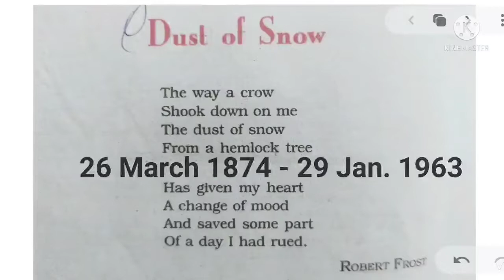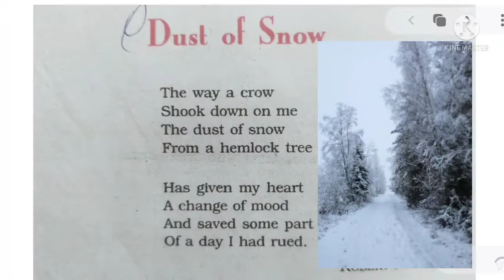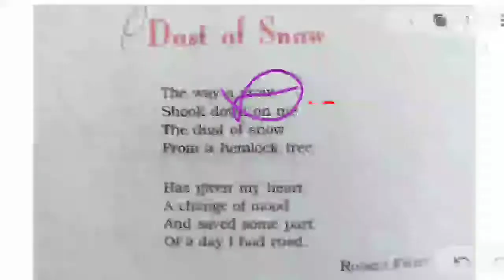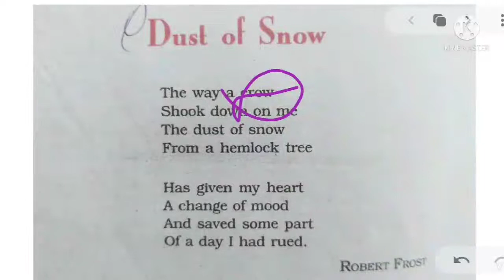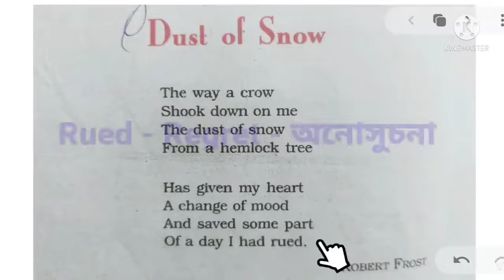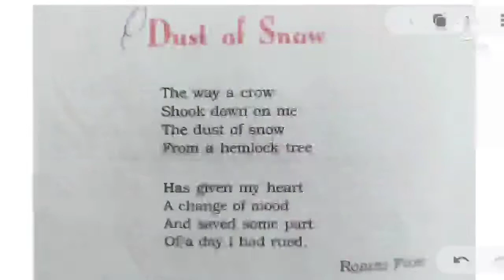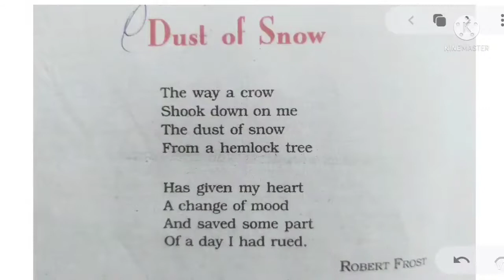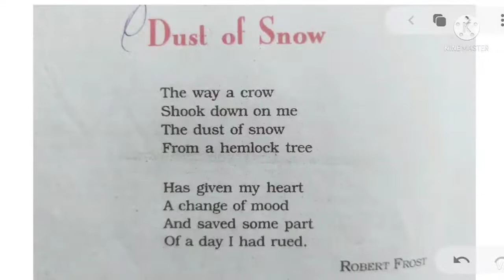Dust of Snow. Class 10 English Poem. SEBA CBSE. Assamese Medium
Class 10 English Poem Dust of Snow explanation. Explained in Assamese.

For Online Paid Classes on Zoom App

*Full Textbook course & Q.A. notes -Rs.999/- ONLY.(Annual)

*Full Textbook Course & Q.A. notes + Grammar 1499/- only.(Annual)

*Full class 10th English syllabus Rs.1999/-only.(Annual).